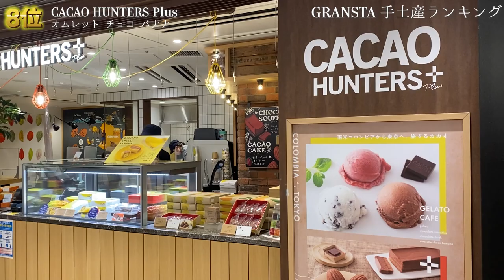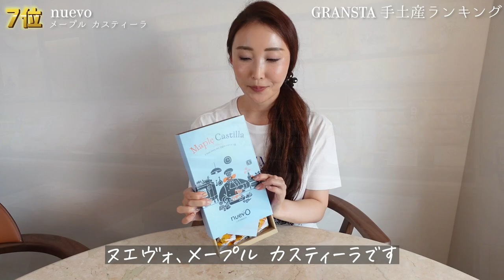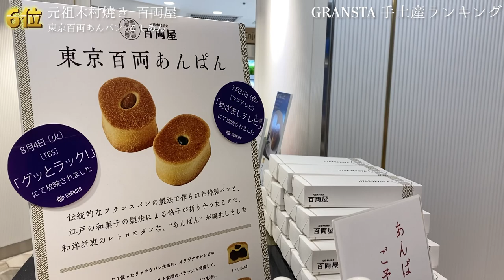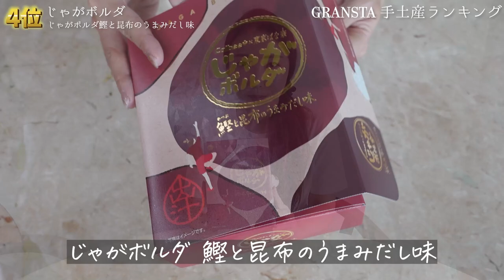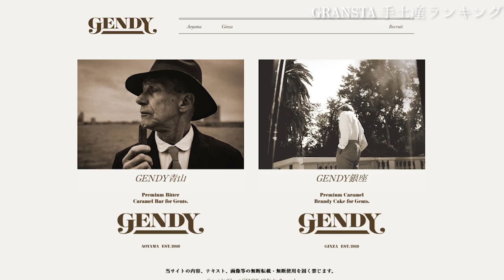【東京グランスタ】手土産ランキングTOP10を全部食べました！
こんにちは！明日香です。
Vlogを見てくださりありがとうございます。

今日は、こちらのFassion Pressというサイトにあった記事を見て
東京グランスタへ行ってきました。

１位〜１０位のランキングの商品を買ってきて、レビューしてみました♪

この企画をしてから、新幹線へ乗る前などグランスタへ行くのにハマっています（笑）
今回ランキングに入っていない紹介していない店舗もたくさんあるので
ぜひ、お気に入りのお店やお菓子を見つけてみてくださいね。

夜は銀座でクラブを経営していて、

２匹のマンチカン を溺愛しています。

◆◇Blair GINZA◇◆